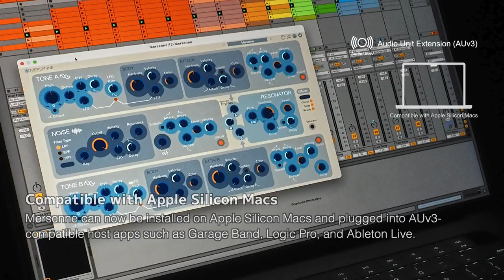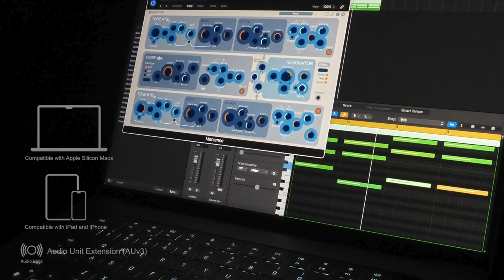Mersenne - Bell Synthesizer - AUv3 Plugin Synthesizer